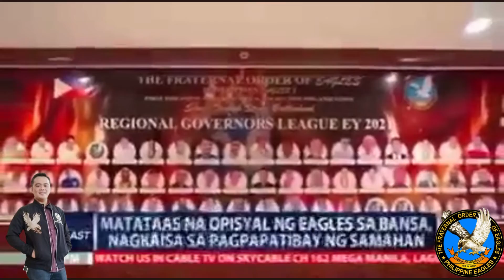The Fraternal Order of Eagles - Philippine Eagles (The assembly of the National Executive Committee)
The assembly of the National Executive Committee (NEXECOM) of the Fraternal Order of Eagles - Philippine Eagles under the leadership of NP Eagle Nelson A. Sarapuddin, with President Rodrigo Duterte as one of the dignitary member.
👉Not all Eagles Club is a member of this Fraternal Order.